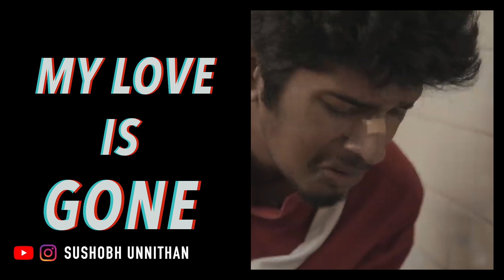3 Love Stories I Mamukoya, Jagathy & Lolan I Sushobh Unnithan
3 Love Stories I Mamukoya, Jagathy & Lolan I Sushobh Unnithan